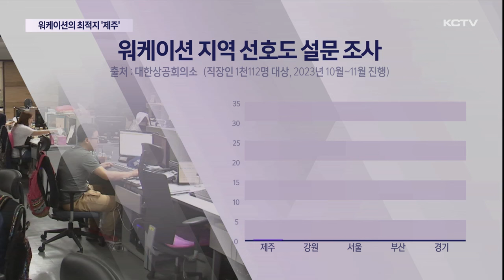워케이션 최적지 '제주'…"쉬면서 일한다"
일과 휴가의 합성어인 워케이션이 재택 근무에 이어 새로운 근무 형태로 자리잡고 있습니다.

제주도 역시 많은 기업과 직장인들이 제주에서 워케이션을 할 수 있도록 활성화 사업을 진행하고 있는데요.

올해만 1만명 가량이 참여했는데 제주 선호도가 뚜렷하게 나타나고 있습니다.